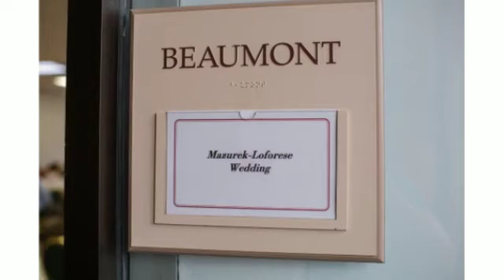Maria + Jodi Wedding Slideshoq